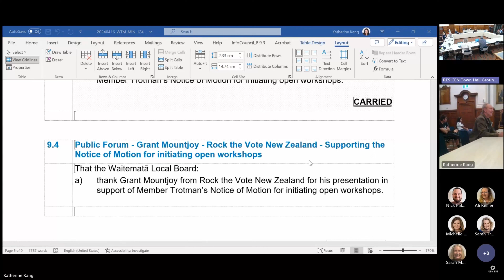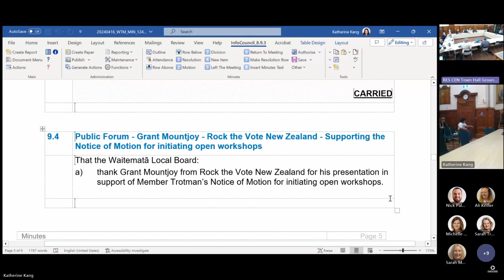16. 04. 24, Auckland Waitemata Local Board; Public Forum - Grant Mountjoy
Grant Mountjoy (for Rock the Vote NZ) in support of Waitemata elected-member Sarah Trotman's notice of motion to favour opening of the Board's workshops to the public.